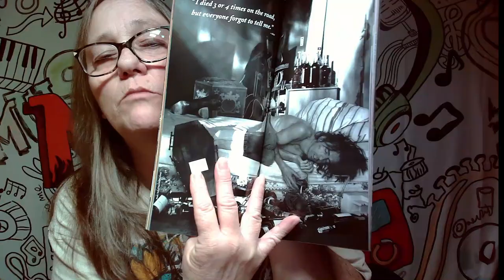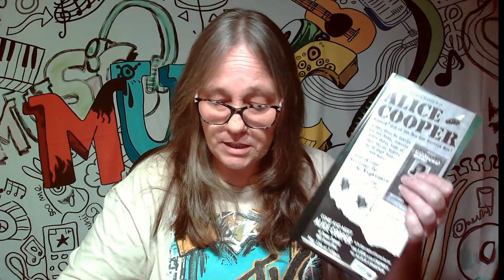Autographed item Alice Cooper. Signed in 1999 Tower Records Hollywood California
Ol' black eyes is back with a 4-CD, 88-track collection that's just to die for! Early, pre-Alice Cooper band singles by the Spiders and the Nazz lead right into tracks drawn from 21 albums released between 1969 and 1984, including such classics as single versions of "School's Out;" "Elected;" "You and Me", and "Only Women Bleed;" "I'm Eighteen;" "Muscle of Love;" "No More Mr. Nice Guy;" "I Never Cry;" "Poison;" "Hello Hooray;" "Billion Dollar Babies," and more. Also here are the Coop's various soundtrack recordings, non-LP B-sides, live versions, unreleased album outtakes and demos. Killer!

IG CHANNELS
@MAMA_J_1970 basic IG